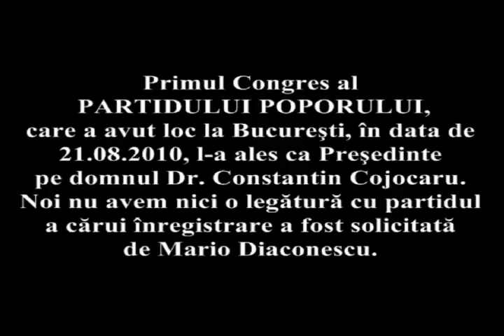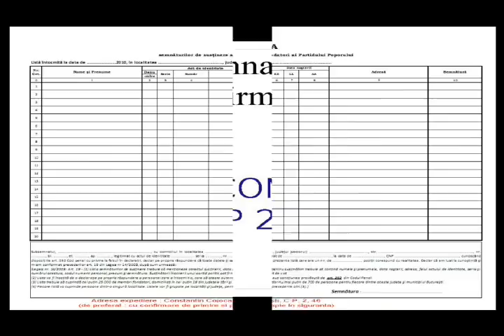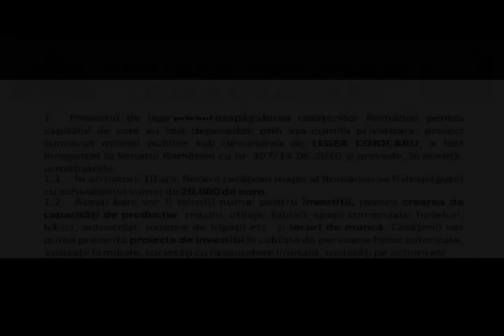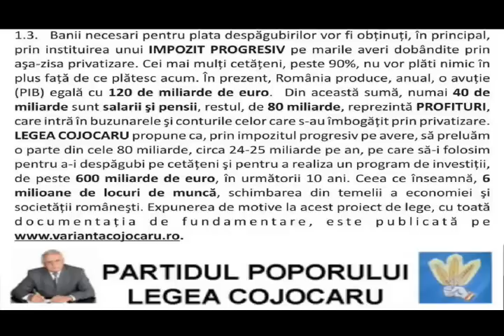Mitingul S.C.M.D. - 25.10.2010. (iesi afara javra ordinara !)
Foamea ne scoate in strada !